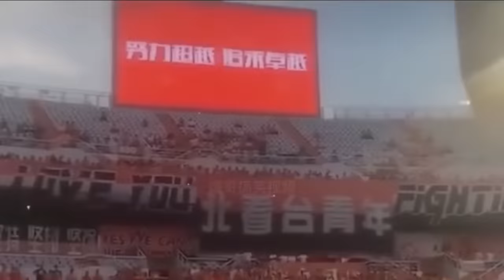國足為什麼進不了世界杯？看了你就明白了，爆笑國足名場面盤點，笑到肚子疼......哈哈哈哈哈......😂😂😂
中國足球為什麼進不了世界杯？
看了你就知道了
分享國足那些爆笑的瞬間名場面
哈哈哈哈哈哈哈
太搞笑了